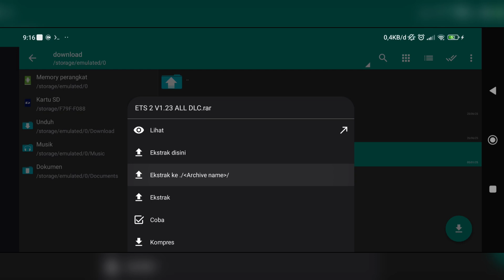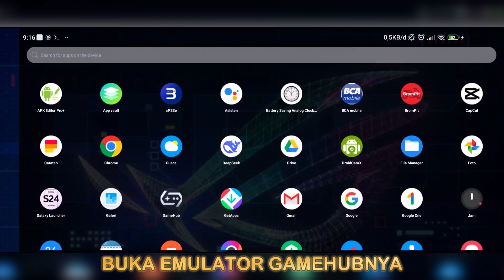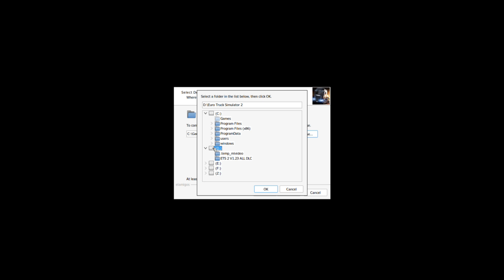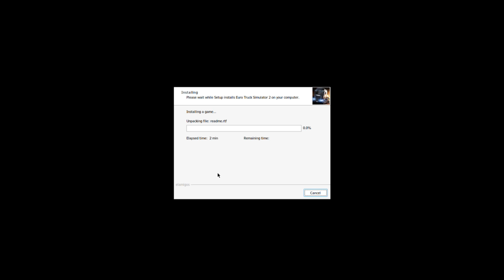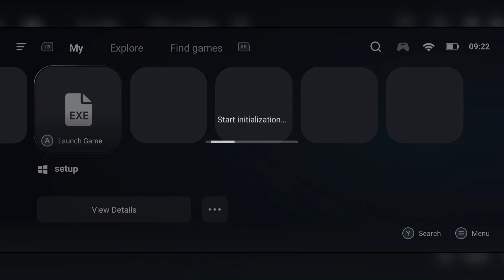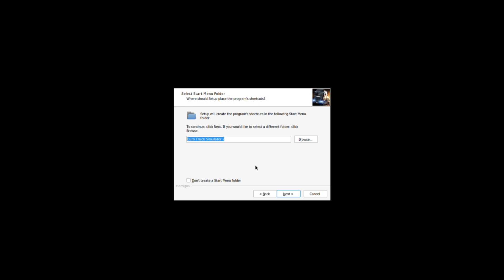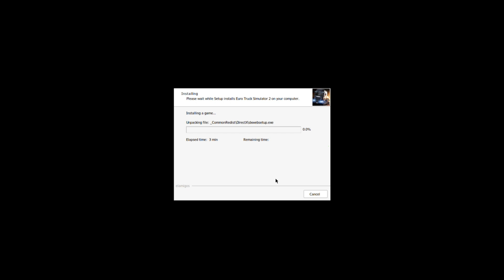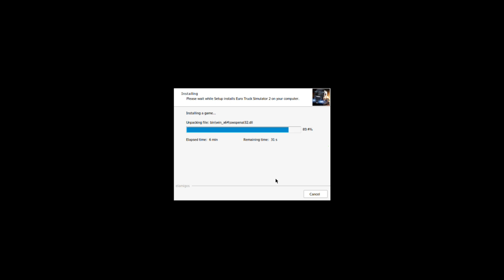cara install ets2 di emulator gamehub terbaru untuk pemula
terbaru cara install game ets2 di aplikasi emulator gamehub bagi khusus pemula pasti bisa
cara terbaru install game ets2 di emulator gamehub di hp android
cara install game ets2 di emulator android gamehub
cara pasng game ets2 di hp android di aplikasi emulator gamehub
pemula wajib tahu car install game ets2 di hp android dengan aplikasi emulator gamehub terbaru
Cara install semua aplikasi windows yang ada di hp android dengan menggunakan aplikasi emulator terbaru yaitu xodos Emulator Android
Cara ini sangat worth it untuk semua jenis perangkat Android yang kalian miliki dan juga bekerja dan berfungsi layaknya di perangkat komputer ataupun laptop.
Semua aplikasi windows yang saya install ini sudah di tes dan hasilnya sungguh sangat luar biasa. Jarang ada aplikasi emulator windows android yang bisa menjalankan game PC dan juga aplikasi windows nya itu sendiri.

Emulator windows android terbaru makin canggih, makin ganas, makin banyak game yang kompatibel.
New Emulator Windows Android terbaru
Emulator windows android terbaru
Emulator terbaru untuk Android Smartphone
Android emulator windows terbaru

Ada yang baru nih guys, Emulator Windows Android kini semakin banyak di kembangkan di hp android untuk bermain game PC di hp android dengan sangat lancar. Para developer si pembuat fanmade untuk menjalankan game PC di hp android semakin banyak di minati oleh para penggemar game android.
Termasuk salah satu aplikasi ini yang masih baru di luncurkan oleh sang developernya yang ingin menciptakan sebuah Emulator Windows Android dengan kinerja maksimal persis dengan yang ada di PC.
Nama aplikasinya xodos Emulator.
Aplikasi ini sangat keren karena hampir menyerupai pada windows yang di komputer, tapi ini tidak 100% mirip loh, karena ini hanya fanmade pembuat Emulator Windows Android yang sebisa mungkin untuk bisa menjalankan game PC di hp android dengan sangat baik.

Tonton video sampai akhir untuk pembahasannya.

▶️TES GAME◀️
➡️ AMERICAN TRUCK SIMULATOR ⬅️

▶️APLIKASI TES◀️
➡️ GAMEHUB EMULATOR ⬅️

▶️DEVICE TES◀️
➡️ Poco x3 pro ⬅️
➡️ Ram 6gb ⬅️
➡️ Internal 128gb⬅️

▶️REQORD◀️
➡️ x3 pro ⬅️

🎦FOR TUTORIAL GAME PC ON EMULATOR🎦

📢 UNTUK TANYA-JAWAB DISINI 📢
▶️DISKUSI DAN DOWNLOAD GAME ETS2 DISINI◀️